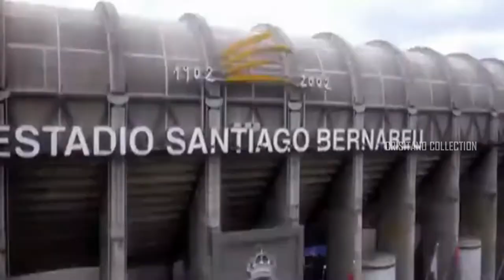Juro Gey to Jano Gey | CRISTIANO RONLADO | SHORT STORY OF THE GOAT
credits :-
original audio :-